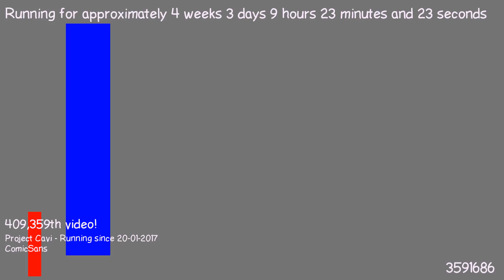1487662059 - Webdriver Cavi - O